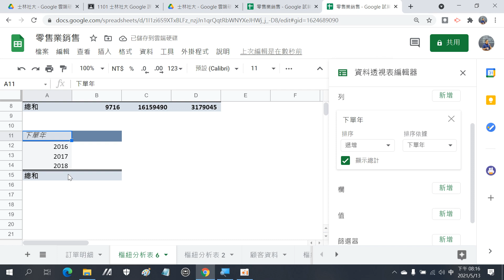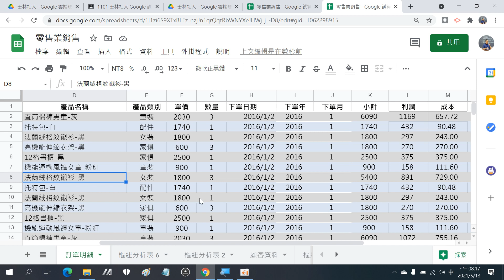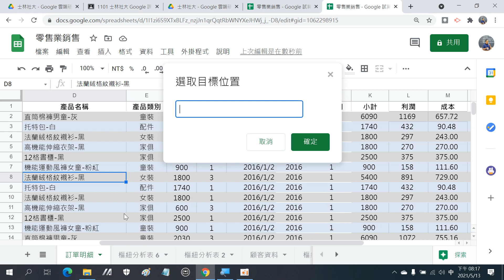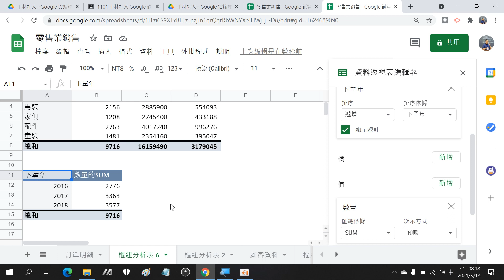2021051305 計算每個類別的銷售利潤、以及計算每年的銷售數量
王穎聰, 士林社大, Google 智慧生活, Google 試算表, Google Sheets, 資料透視表, 樞紐分析表, 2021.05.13